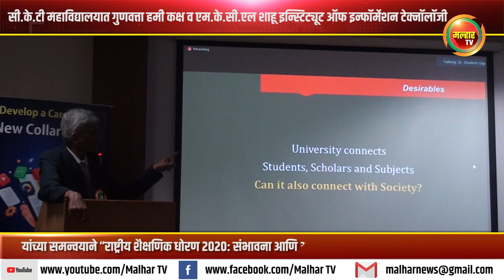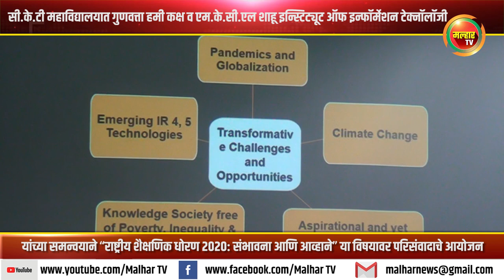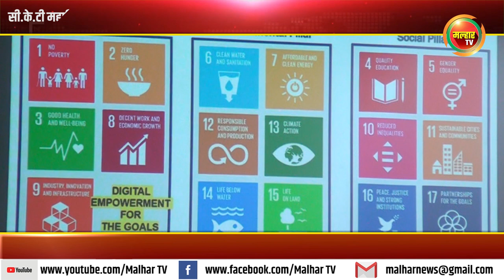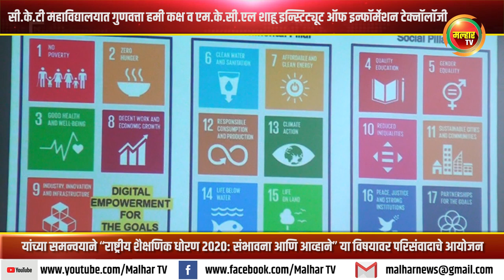“राष्ट्रीय शैक्षणिक धोरण २०२०: संभावना आणि आव्हाने” या विषयावर परिसंवादाचे आयोजन !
सी.के.टी महाविद्यालयात गुणवत्ता हमी कक्ष व एम.के.सी.एल शाहू इन्स्टिट्यूट ऑफ इन्फॉर्मेशन टेक्नॉलॉजी यांच्या समन्वयाने “राष्ट्रीय शैक्षणिक धोरण २०२०: संभावना आणि आव्हाने” या विषयावर परिसंवादाचे आयोजन !